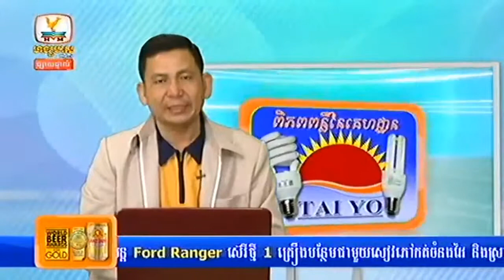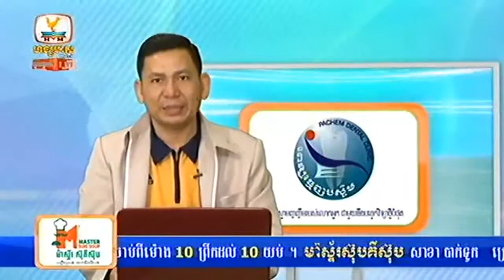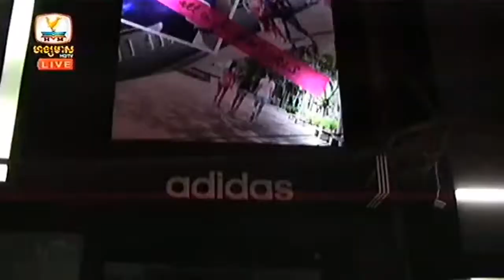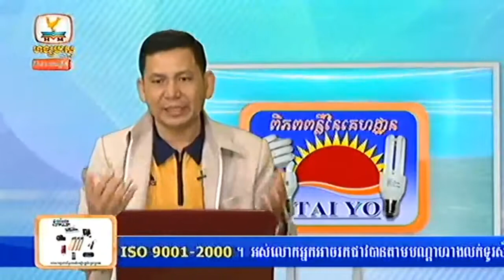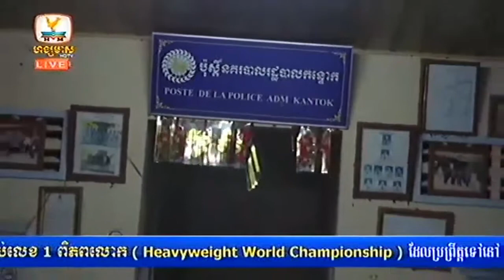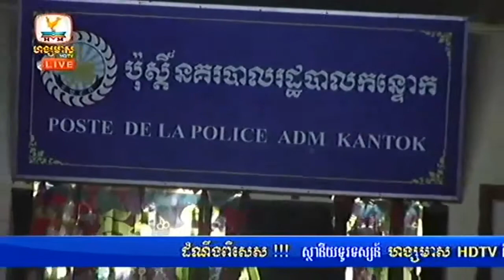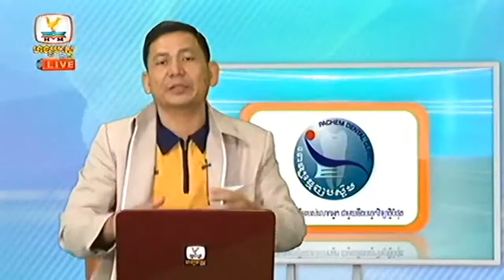Khmer Hot News Today | Hang Meas News,HDTV, On 06 February 2015, Breaking News In Cambodia, Part 05